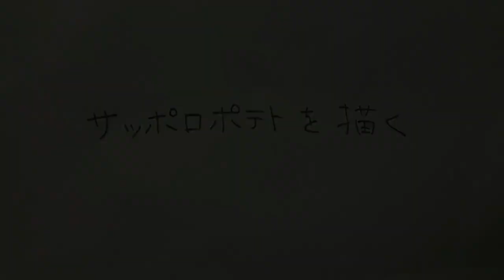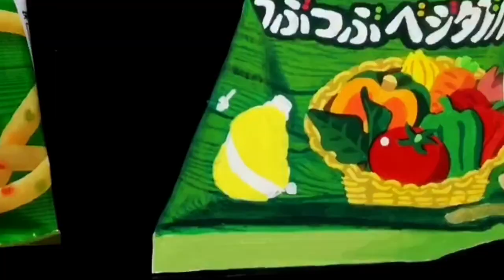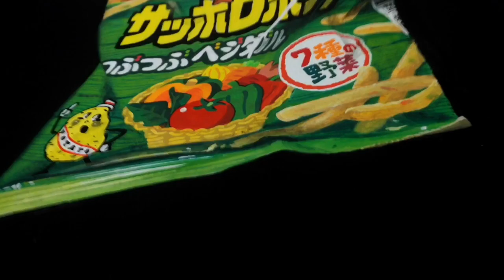Acrylic painting "Bag of snack" by polka.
Painting with acrylic paint on sketchbook.

[POLKAnoe]
Painting:polka
Video editing:KxWxR